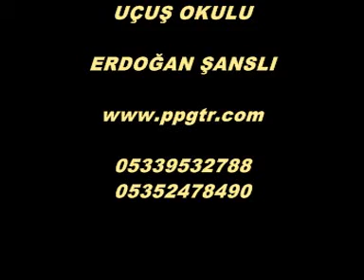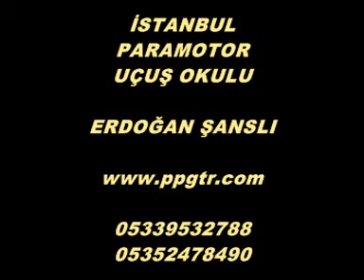ISTANBUL PARAMOTOR TEAM 30